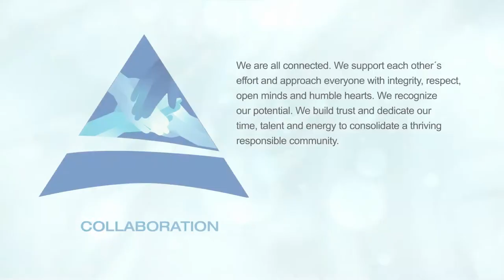Apotex Value of the Month: Collaboration